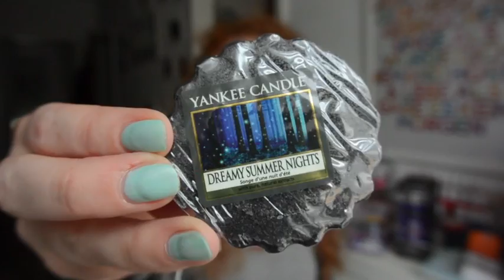Ich brauchte 1 Mascara bei Rossmann ^^ Müller Mac Yankee Candle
Tigi Control Freak

Yankee Candle:
Dreamy summer night
10er Tarts
Autumn Night
Pink Hibiskus
Cranberry Pear

Nagellack Regal wie im Hintergrund